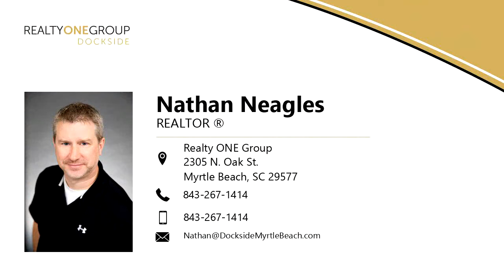Video tour of Residential at 634 Boone Hall Dr., Myrtle Beach, SC 29579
Located in the beautiful Waterway Palms Subdivision this spacious 3 story home is a popular floor plan with a fully finished 3rd floor. Featuring 7 bedrooms and 4 fulls bath in a comforting floor plan, this home has plenty of room to enjoy and includes the rare optional spacious Carolina Room and oversize covered/screened patio. The home is located on a lake front lot with good lawn space and features the large screen porch & 2 car garage. The rooms inside this great home are well planned out allowing for great use of space throughout the home. Bedrooms are large, plenty of bathrooms, roomy sitting area on second floor as well as work/office area on 3rd floor. The kitchen features a working island, Large commercial grade refrigerator, granite counter tops, breakfast area and tons of cabinet storage space. The master bedroom is oversized and enjoys 2 walk in closets as well as a master bath with garden tub, walk in shower and double vanities. The Waterway Palms neighborhood has first class amenity center including multiple pools, fitness room, playground, basketball court, tennis courts, picnic area as well as available Boat/RV optional storage area. Conveniently located in Carolina Forest easily one of the most popular areas in Myrtle Beach. Waterway Palms is situated close to award winning schools, dining, shopping, golf, multiple highway options, all Myrtle Beach has to offer.

Bedrooms: 7
Bathrooms: 4
Square Feet: 4601
Price: $500,000